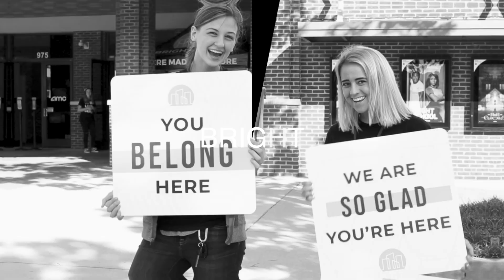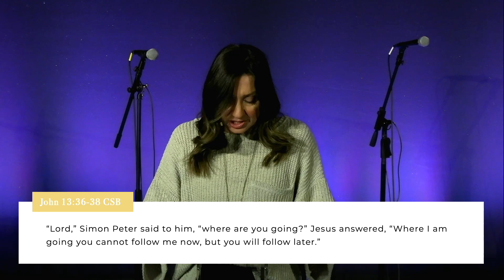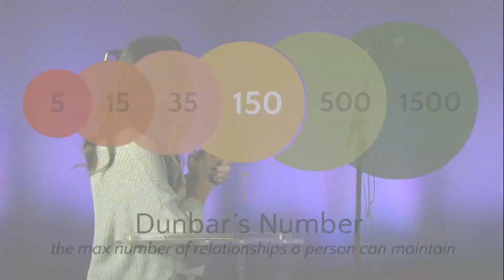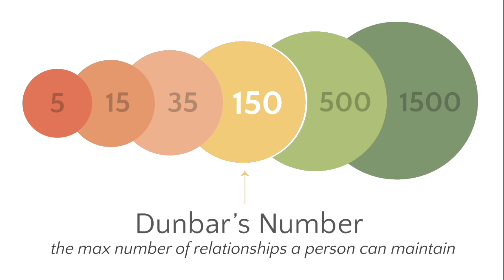5 Practices of Healthy Friendships | Sharon Miller | Bright City Church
Have you ever felt like maintaining a healthy relationship with a friend was impossible? Listen to pastor Sharon speak on 5 essential practices for maintaining healthy friendships.

Video Timestamps:
0:00 - Introduction
4:32 - Scripture Reading
5:27 - The Message